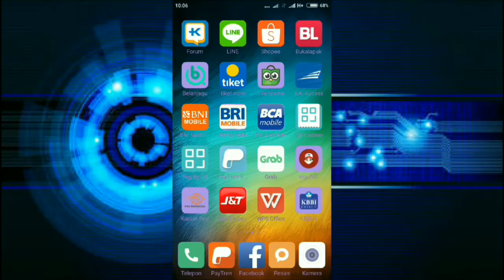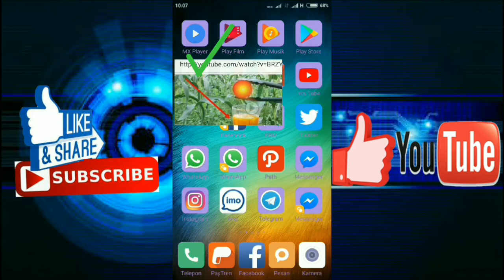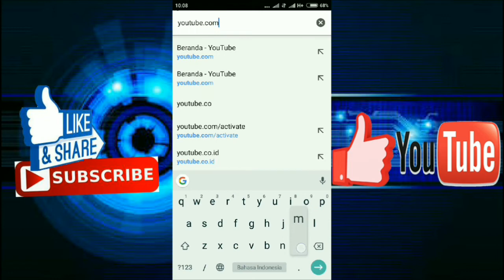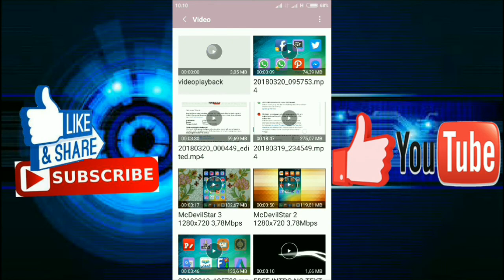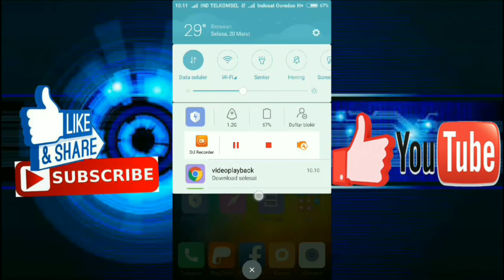Cara Menyimpan Vide YouTube ke Galeri HP